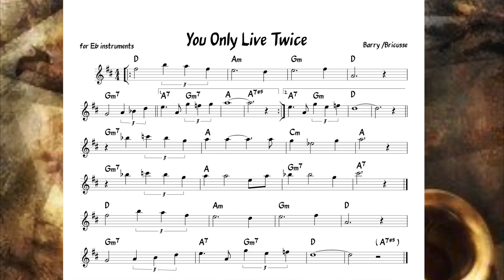You Only Live Twice (Barry) Bossa Backing track + score for Eb alto instruments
…..in the style of Frank Kimbrough